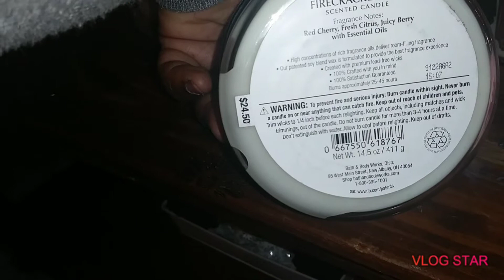Bath & Body Works/ White Barn Visit + 2 Candles MERRY CHRISTMAS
Merry Christmas Everyone. 🎄 Hey everyone, I did a couole of exchanges today at a side by side B&BW and White Barn store today. Be blessed.